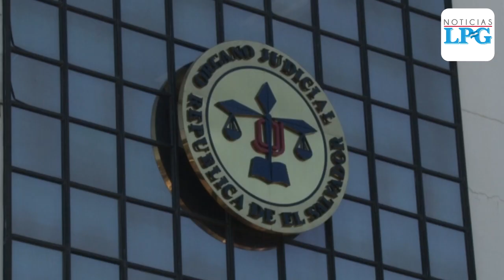Nuevos magistrados instalan corte plena con 983 casos acumulados